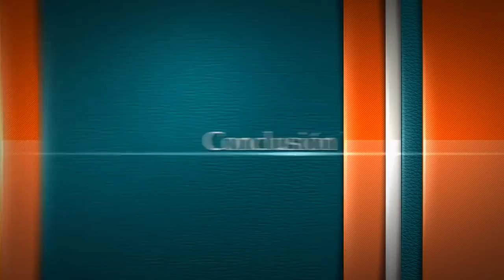Si la hispanidad se uniera, temblaría el mundo | Patricio Lons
¡Viva Hispanoamérica. Viva la Hispanidad!